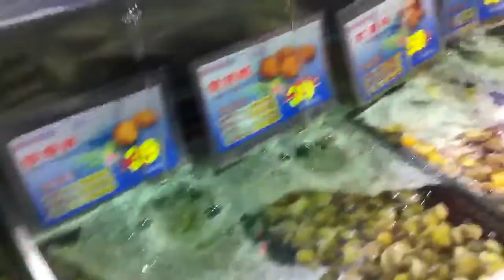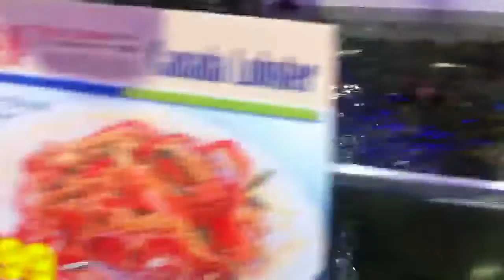China, Guangzhou, September 2012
Restoran